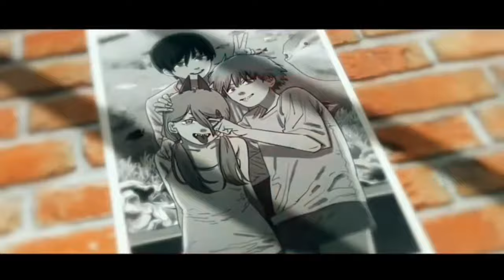Chainsawman amv-sweater weather x after dark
Copyright:
-I do not own the backround!

Thank you all so much for watching this amv that took me two days to make!